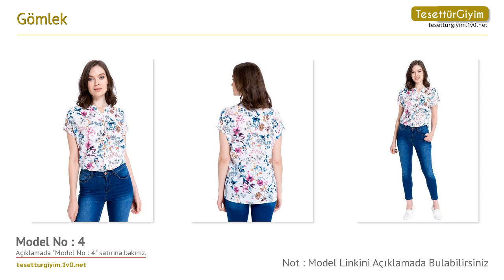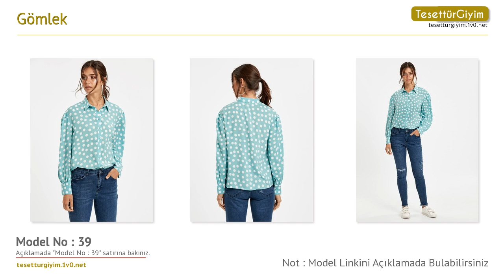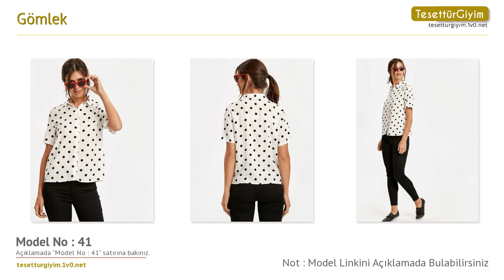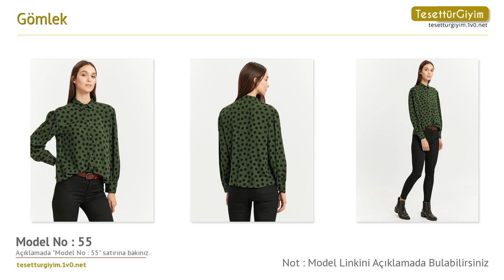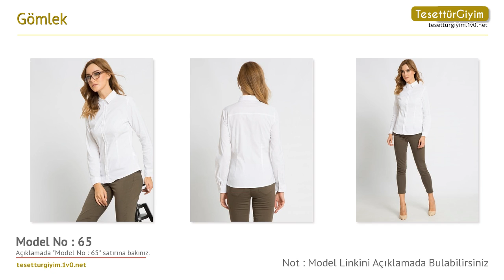Gömlek - Tesettür Bluz ve Gömlek Modelleri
Bu senenin tesettür bluz ve gömlek modellerini sizler için derledik. Videodaki tesettür bluz ve gömlek modelleri hakkında daha detaylı bilgi almak için aşağıdaki bağlantıları kullanabilirsiniz.

Model 1 :
Gömlek - Bordo - LC WAIKIKI

Model 2 :
Gömlek - Siyah - LC WAIKIKI

Model 3 :
Gömlek - Kırmızı - LC WAIKIKI

Model 4 :
Gömlek - Ekru - LC WAIKIKI

Model 5 :
Gömlek - Mavi - LC WAIKIKI

Model 7 :
Gömlek - Pembe - LC WAIKIKI

Model 11 :
Gömlek - Lacivert - LC WAIKIKI

Model 14 :
Gömlek - Beyaz - LC WAIKIKI

Model 19 :
Gömlek - Sarı - LC WAIKIKI

Model 33 :
Gömlek - Yeşil - LC WAIKIKI

Model 34 :
Gömlek - İndigo - LC WAIKIKI

Model 35 :
Gömlek - Mürdüm - LC WAIKIKI

Model 48 :
Gömlek - Gri - LC WAIKIKI

Model 55 :
Gömlek - Haki - LC WAIKIKI